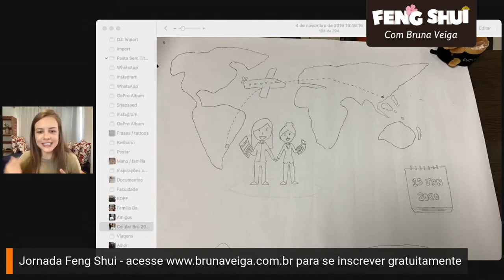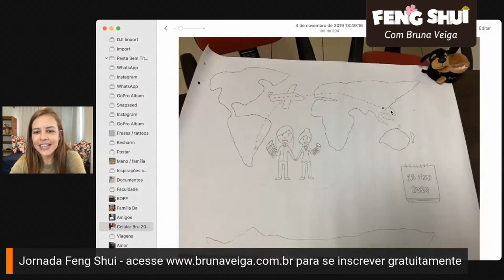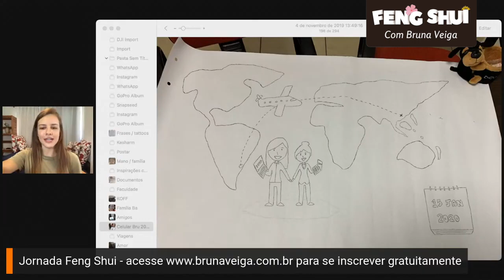Live com aluna Roberta do Método OLHI - Feng Shui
Harmonize sua casa para atrair mais prosperidade, saúde e harmonia 🏡❤️

Segue abaixo o link para acessar a loja mais completa de Feng Shui.

E pra você que quer aprender a aplicar o baguá da sua casa e ter a minha validação, esse é o link do meu Curso Baguá Express por apenas R$29/mês: